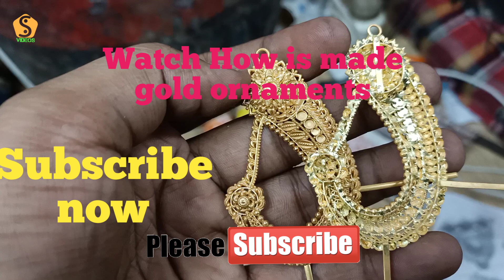watch How is made gold ornaments on this channel, देखो सोने के गहने कैसे बनाए जाते हैं